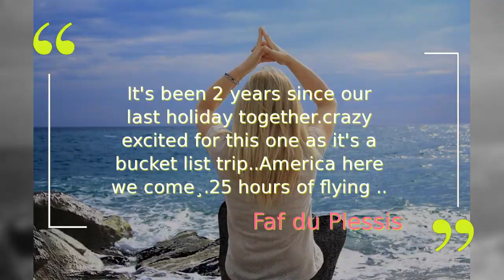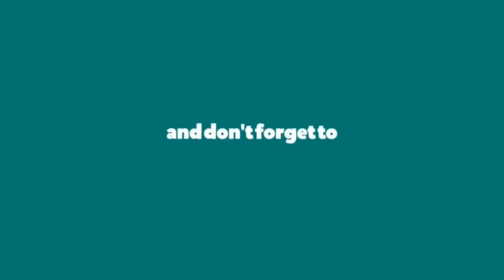Faf du Plessis' family vacation pictures will leave you awe-struck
All eyes are on South African cricketer Faf du Plessis as the first ODI between India and South Africa kicks off at Dharamsala today. Off-the-field, Faf du Plessis, loves to visit different locales and go on vacation with his wife Imari and daughter Amelie. Here's a look at their family photos.